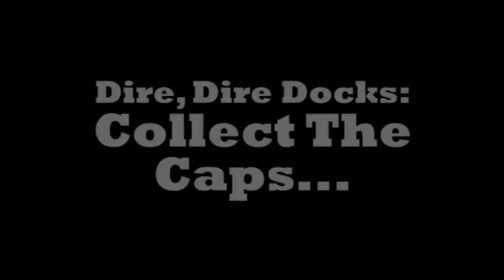Super Mario 64: Dire, Dire Docks - Collect The Caps...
Game: Super Mario 64
Level: Dire, Dire Docks - Collect The Caps...
Console: Nintendo 64
Recording Device: Elgato Game Capture HD

Watch Super Mario combine the vanish and metal caps to access a Power Star that is both underwater and inside a cage.